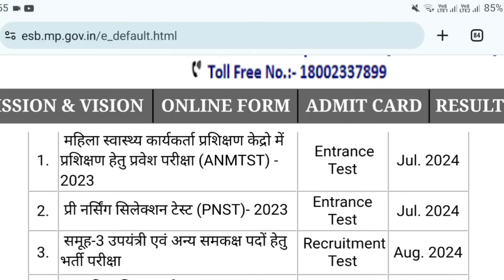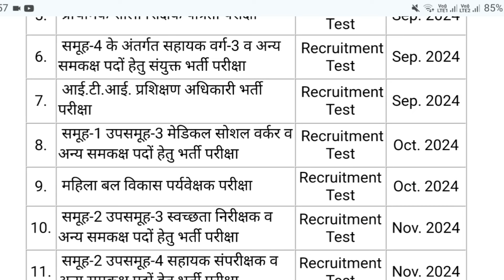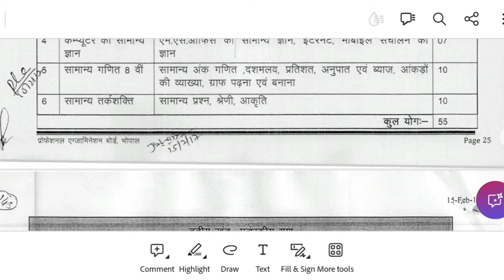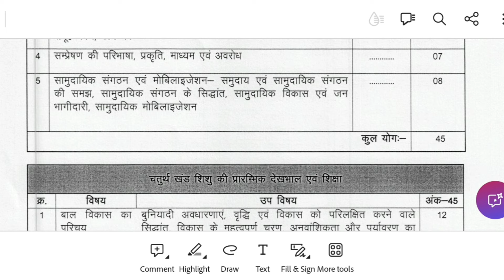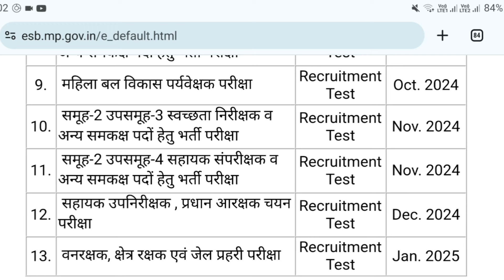MP महिला पर्यवेक्षक भर्ती 2024 Update | MP Mahila Supervisor 2024 Syllabus Analysis | MP Govt Jobs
इस वीडियो में हम बात करेंगे मध्य प्रदेश महिला एवं बाल विकास विभाग भर्ती 2024 की इसके अंतर्गत मध्य प्रदेश महिला पर्यवेक्षक या महिला सुपरवाइजर की भर्ती होने वाली है इस वैकेंसी में क्या योग्यता है किस तरीके से पाठ्यक्रम रहने वाला है और भर्ती प्रक्रिया की संपूर्ण जानकारी इस वीडियो में हमने दी है

RK DANGI has its own app now.
Keep learning, keep growing.